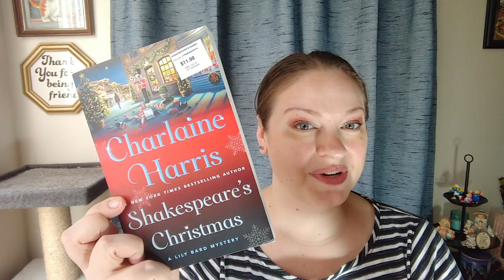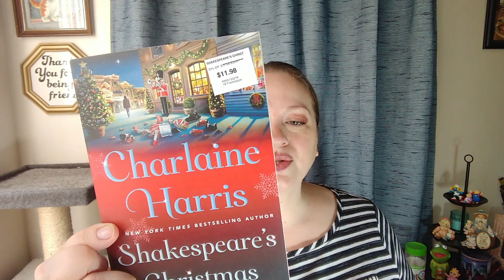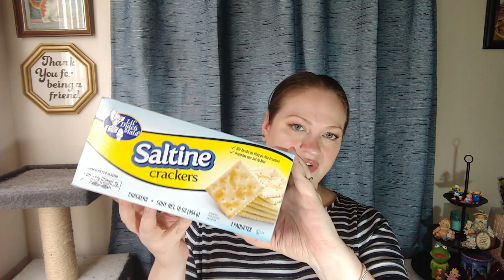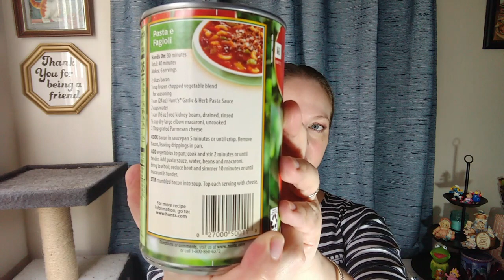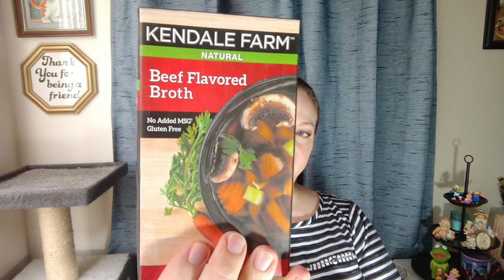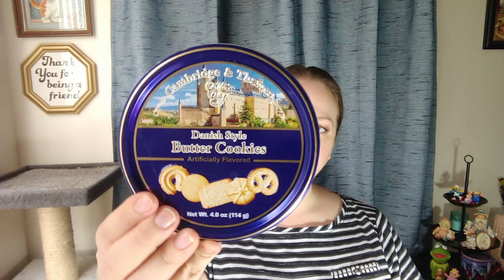Dollar Tree Haul | September 19, 2020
Join me as I show all the items I found at the Dollar Tree in my most recent shopping trip.

Mailing Address:
848 N Rainbow Blvd, #473